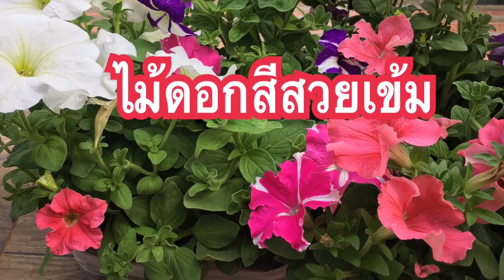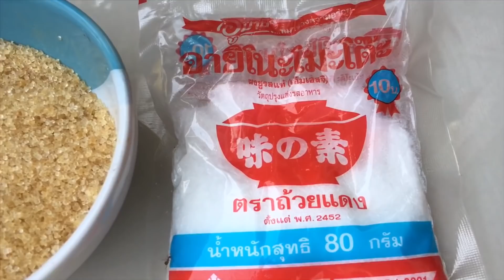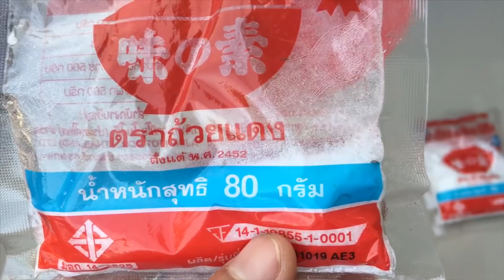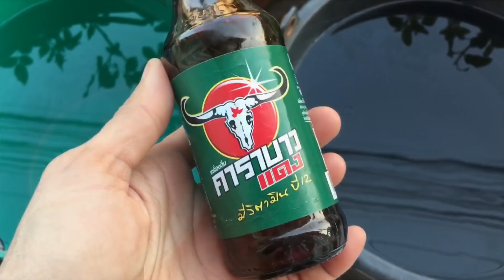เพียงแก้วนี้ช่วยได้ แก้พืชใบเหลืองสุดง่ายๆในพริกมะละกอให้มาเขียวดกดอกตรึมไม่หลุดร่วงแม่ก้อยพาทำ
สวัสดีค่ะเพื่อนเกษตรที่น่ารักทุกคน วันนี้แม่ก้อยขอพา มาทำสูตร แก้ใบเหลือง เร่งดอกผลตรึม ดอกไม่หลุดร่วง ทำให้พืชผักผลไม้ทุกชนิดงามมาก กลับมาเขียวทันใจ เร่งเขียว เร่งการเจริญเติบโต แก้พืชใบเหลืองใบจุดใบด่าง ใช้ได้กับพืชผักผลไม้ทุกชนิด
1.นำ้ซาวข้าว 1 .25 ลิตร
2.ผงชูรส 1 ช้อนโต๊ะ
3.นมเปรี้ยว 1 ขวด เล็ก
ผสมให้เข้ากัน หมักไว้ 7 วัน
ระหว่างหมัก เปิดฝาทุกวันเพื่อลดการระบายแก๊สในขวดนะคะ วางไว้ในที่ร่ม
✅สูตรที่1 แบบอ่อนโยน เร่งดอกผล เปิดตาดอก เร่งเขียวทันใจ
อัตราการใช้
4 ช้อนโต๊ะต่อนำ้ 20 ลิตร
✅สูตรที่2 แบบเข้มข้น
แก้พืชผักใบเหลืองใบจุดใบด่าง
1.จุลินทรีย์น้ำซาวข้าว  6 ช้อนโต๊ะ
2.เครื่องดื่มชูกำลัง 2 ฝา
3.เกลือ 2 ช้อนชา
ต่อนำ้ 20 ลิตร
ฉีดพ่นในช่วงเช้าเย็นตามสะดวกนะจ๊ะ
👩🏻‍🌾😊❤️🙏🏼 แม่ก้อยขอขอบคุณเพื่อนเกษตรที่น่ารักทุกคนที่กดติดตาม กดไลด์ กดแชร์ ให้แม่ก้อยเสมอมา ด้วยรักจากใจ ♥️ แม่ก้อยพาทำ